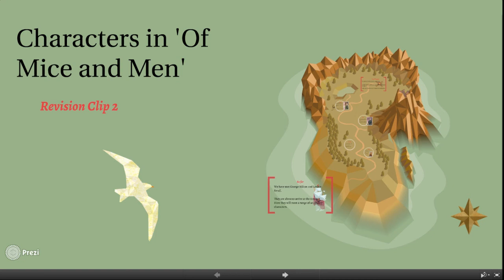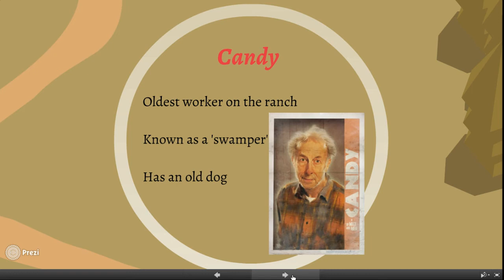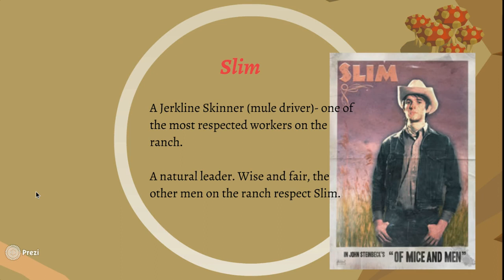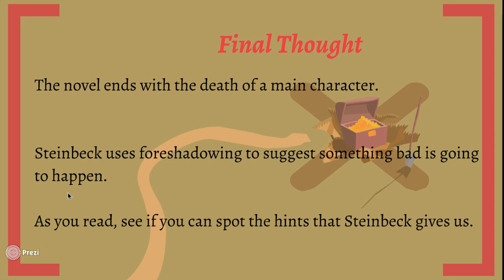Revision Clip 2- Meeting other characters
Watch this revision video before coming to our lesson on Wednesday. It will introduce you to our main characters.